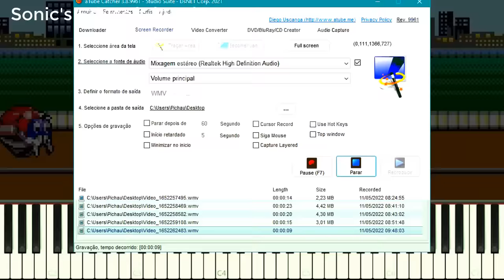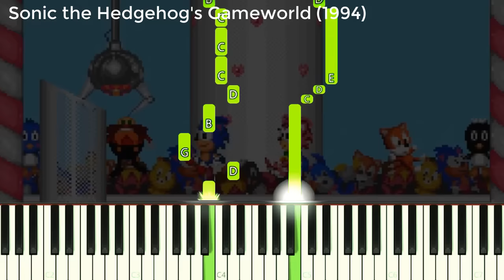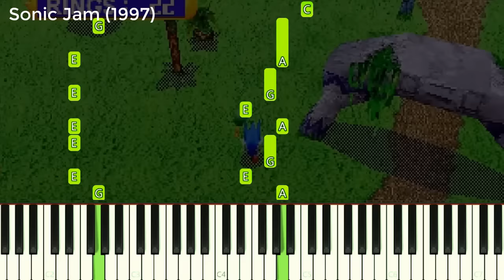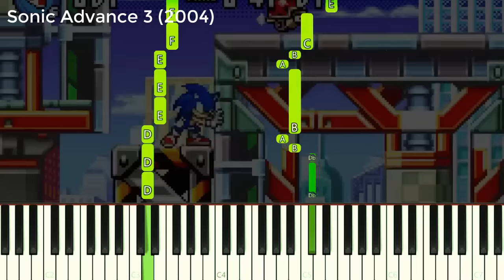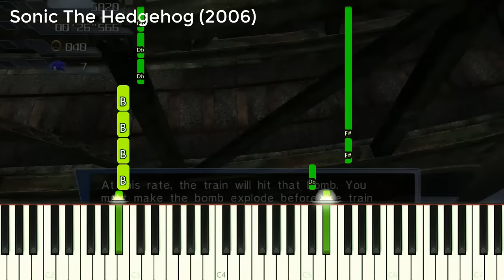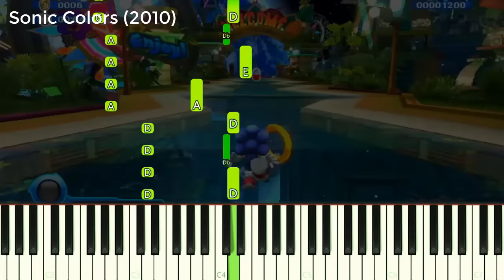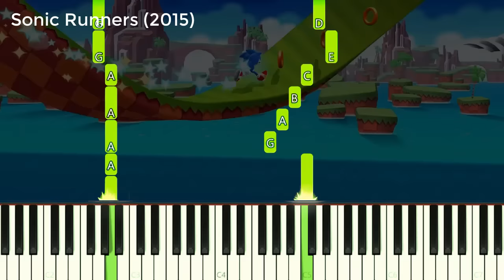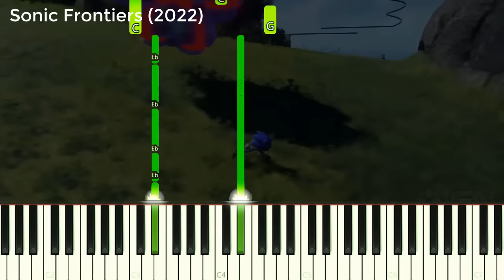THE EVOLUTION OF SONIC GAMES ON PIANO (1991-2022)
0:05 - Sonic the Hedgehog (1991) EASY Piano Tutorial
0:11 - Waku Waku Sonic Patrol Car (1991) EASY Piano Tutorial
0:25 - Sonic Eraser (1991) EASY Piano Tutorial
0:33 - Sonic's Edusoft (1991) EASY Piano Tutorial
0:38 - Sonic the Hedgehog 2 (1992) EASY Piano Tutorial
0:52 - SEGA Sonic Bros. (1992) EASY Piano Tutorial
1:10 - SEGA Sonic Cosmo Fighter Galaxy Patrol (1993) EASY Piano Tutorial
1:21 - SEGA Sonic the Hedgehog (1993) EASY Piano Tutorial
1:29 - Sonic CD (1993) EASY Piano Tutorial
1:48 - Sonic Chaos (1993) EASY Piano Tutorial
2:00 - Sonic the Hedgehog Spinball (1993) EASY Piano Tutorial
2:08 - SEGA Sonic Popcorn Shop (1993) EASY Piano Tutorial
2:18 - Sonic Drift (1994) EASY Piano Tutorial
2:31 - Sonic The Hedgehog 3 (1994) EASY Piano Tutorial
2:42 - Sonic the Hedgehog's Gameworld (1994) EASY Piano Tutorial
2:56 - Sonic & Knuckles (1994) EASY Piano Tutorial
3:08 - Sonic the Hedgehog 3 & Knuckles (1994) EASY Piano Tutorial
3:25 - Sonic Crackers (1994) EASY Piano Tutorial
3:38 - Sonic the Hedgehog Triple Trouble (1994) EASY Piano Tutorial
3:46 - Sonic Drift 2 (1995) EASY Piano Tutorial
3:55 - Sonic Labyrinth (1995) EASY Piano Tutorial
4:10 - Sonic the Fighters (1996) EASY Piano Tutorial
4:22 - Sonic's Schoolhouse (1996) EASY Piano Tutorial
4:36 - Sonic 3D Blast (1996) EASY Piano Tutorial
4:51 - Sonic Jam (1997) EASY Piano Tutorial
5:05 - Sonic R (1997) EASY Piano Tutorial
5:17 - Sonic Adventure (1998) EASY Piano Tutorial
5:29 - Sonic the Hedgehog Pocket Adventure (1999) EASY Piano Tutorial
5:41 - Sonic Shuffle (2000) EASY Piano Tutorial
5:54 - Sonic Adventure 2 (2001) EASY Piano Tutorial
6:06 - Sonic Advance (2001) EASY Piano Tutorial
6:22 - Sonic Advance 2 (2001) EASY Piano Tutorial
6:35 - Sonic Pinball Party (2003) EASY Piano Tutorial
6:48 - Sonic Battle (2003) EASY Piano Tutorial
6:59 - Sonic Heroes (2003) EASY Piano Tutorial
7:19 - Sonic Advance 3 (2004) EASY Piano Tutorial
7:27 - Sonic Jump (2005) EASY Piano Tutorial
7:42 - Sonic Rush (2005) EASY Piano Tutorial
7:55 - Sonic Riders (2006) EASY Piano Tutorial
8:09 - Sonic the Hedgehog 2006 EASY Piano Tutorial
8:21 - Sonic Rivals (2006) EASY Piano Tutorial
8:38 - Sonic and the Secret Rings (2007) EASY Piano Tutorial
8:55 - Sonic Rush Adventure (2007) EASY Piano Tutorial
9:12 - Sonic Rivals 2 (2007) EASY Piano Tutorial
9:21 - Sonic Riders Zero Gravity (2008) EASY Piano Tutorial
9:34 - Sonic Chronicles The Dark Brotherhood (2008) EASY Piano Tutorial
9:47 - Sonic Unleashed (2008) EASY Piano Tutorial
10:05 - Sonic and the Black Knight (2009) EASY Piano Tutorial
10:17 - Sonic & SEGA All-Stars Racing (2010) EASY Piano Tutorial
10:32 - Sonic Golf DX (2010) EASY Piano Tutorial
10:46 - Sonic the Hedgehog 4 (2010) EASY Piano Tutorial
10:58 - Sonic Colors (2010) EASY Piano Tutorial
11:12 - Sonic Free Riders (2010) EASY Piano Tutorial
11:25 - Sonic Generations (2011) EASY Piano Tutorial
11:39 - Sonic & All-Stars Racing Transformed (2012) EASY Piano Tutorial
11:53 - Sonic Dash (2013) EASY Piano Tutorial
12:04 - Sonic Lost World (2013) EASY Piano Tutorial
12:14 - Sonic Boom Rise of Lyric (2014) EASY Piano Tutorial
12:28 - Sonic Boom Shattered Crystal (2014) EASY Piano Tutorial
12:39 - Sonic Runners (2015) EASY Piano Tutorial
12:59 - Sonic Dash 2 Sonic Boom (2015) EASY Piano Tutorial
13:11 - Sonic Boom Fire & Ice (2016) EASY Piano Tutorial
13:24 - Sonic Mania (2017) EASY Piano Tutorial
13:38 - Sonic Forces (2017) EASY Piano Tutorial
13:56 - Sonic Forces Speed Battle (2017) EASY Piano Tutorial
14:11 - Team Sonic Racing (2019) EASY Piano Tutorial
14:31 - Sonic Colors Ultimate (2021) EASY Piano Tutorial
14:50 - Sonic Origins (2022) EASY Piano Tutorial
15:03 - Sonic Frontiers (2022) EASY Piano Tutorial

What´s your favorite Sonic Game? Comment Bellow!!

The Evolution of Sonic Games Theme Songs on Piano (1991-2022)